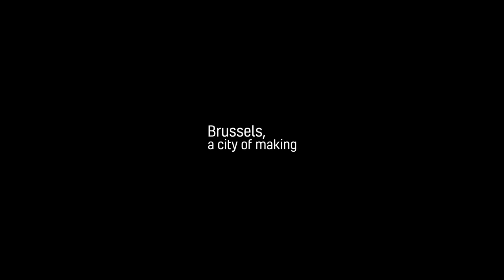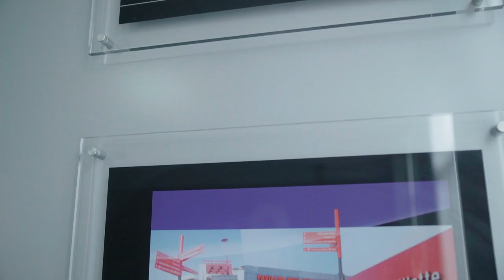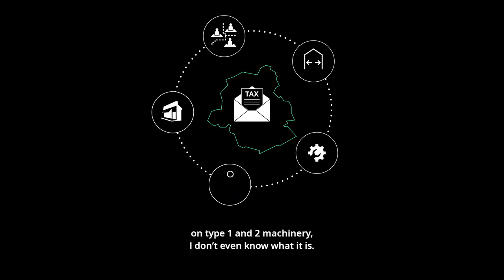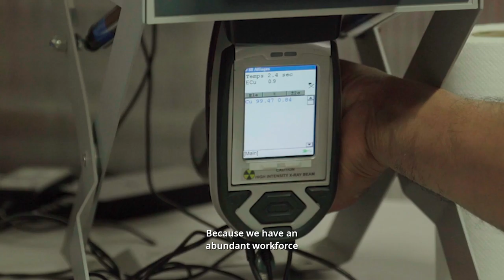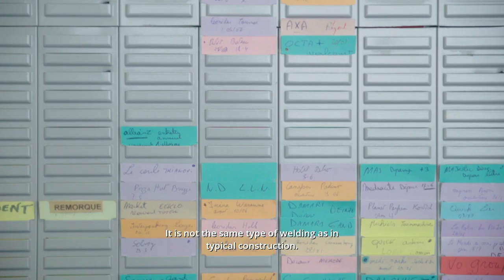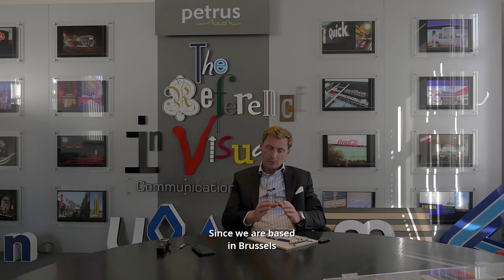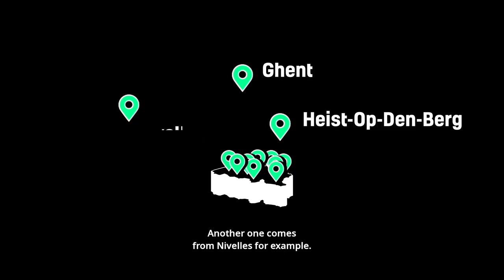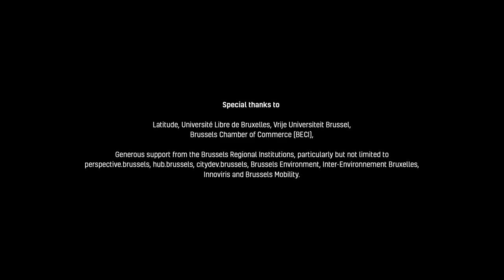Brussels, a City of Making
Brussels was once one of Europe's main centres of manufacturing.  But since the 1960's, when some 60% of the population had a job connected to manufacturing, food or construction. Now the city contains less that 3% of jobs associated with the manufacturing and around 10% of the workforce is associated with the 'productive sector' which includes construction, food, manufacturing and waste management.  Manufacturing has been cast away by many public and private actors as a vestige of the past. However there remains a rich and diverse range of manufacturers producing the city's daily bread, recycling electrical waste, making signage or pushing the boundaries of food production.  In this documentary, we attempt to honestly portray daily life through the eyes of four businesses - describing their place within the city.  The film is structured through four themes: the local economy, innovation, circularity and skills and work.